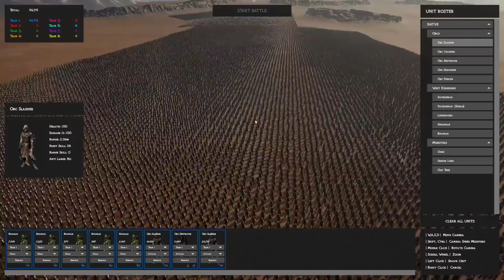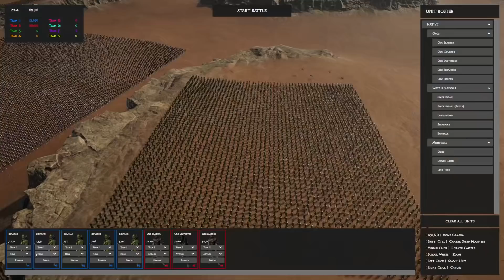Enemies As Far As the Eye Can See - MASSIVE 100,000+ Unit Battle Simulator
Today I'm checking out Epic Fantasy Battle Simulator. Epic Fantasy Battle Simulator is a battle simulation game that focuses on battle scale. The game smoothly simulates battles easily into the thousands and above and today I'm checking out the release of this game by showcasing each unit and having some fun doing some seriously large battles.

-Classics-

-Links-